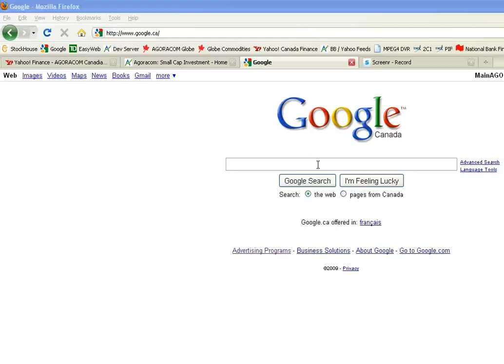Screencast by @PaulKon from Screenr.com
AGORACOM listed in Top Spot for Google's Natural Search for the term "Small Cap Stocks"